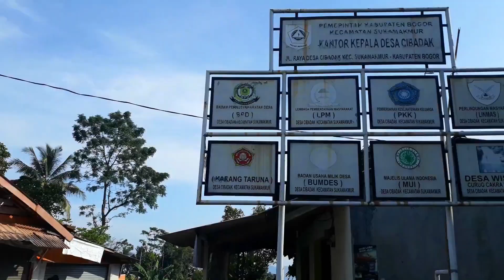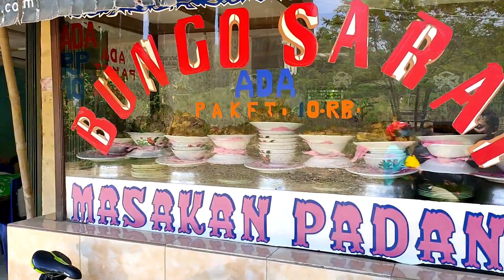GOWES & WISATA AIR DI SUKAMAKMUR - My Gowes My Adventure 🚵‍♂️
Pasukan Gowes Adventure main ke pegunungan lagi..⛰️
Kita mau gowes sekalian wisata air mandi di sungai yang ada di atas gunung, karna airnya aliran langsung dari curug Leuwi Hejo jadi pastinya seger dan jernih banget..
Tapi sebelum sampai di tujuan perjalanannya lumayan nanjak-nanjak nih, apakah kita bisa sampai tujuan dengan mudah ?
Yuk ikutin perjalanan kita, dijamin seru deh..